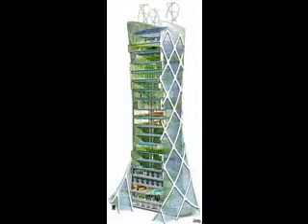vertical farming systems design